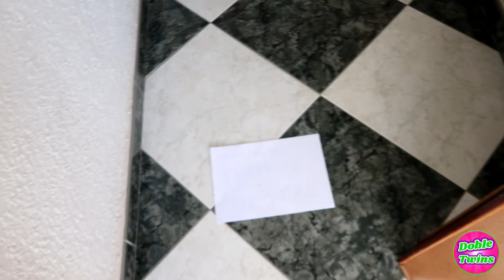ENTRO EN EL ESCONDITE ABANDONADO DEL DESCONOCIDO MISTERIOSO Y CASI ME ATRAPA 😱 LO PASO MUY MAL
Hola twinis en el vídeo de hoy ENTRO EN EL ESCONDITE ABANDONADO DEL DESCONOCIDO MISTERIOSO Y CASI ME ATRAPA 😱 LO PASO MUY MAL conseguiré escapar? me asusto mucho.

ACTIVA LA 🔔 PARA SER EL PRIMERO EN VER NUESTROS VÍDEOS!!

Sois los mejores y recordad que podéis dejar en los comentarios qué retos o vídeos queréis que hagamos!!  Os Queremos 💞